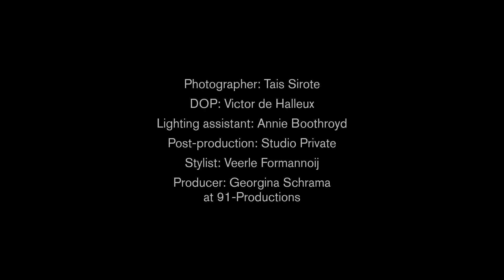Akoni Eyewear | Lynx by Tank Magazine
Always inspired by architecture’s finest creations,
Akoni has channeled the beautiful, curved
contours of Oscar Niemeyer’s finest modernist
masterpieces for its new Lynx silhouette. This
sleek and innovative cat-eye design follows and
complements the natural curvature of a woman’s
face, with each surprising bend of the
acetate frame deftly mirrored by those of the
precisely fitted lenses. Just like Niemeyer, Akoni
uses its creations to proclaim that modern
and innovative design can also be sensual—
especially when it avoids straight lines and right
angles.